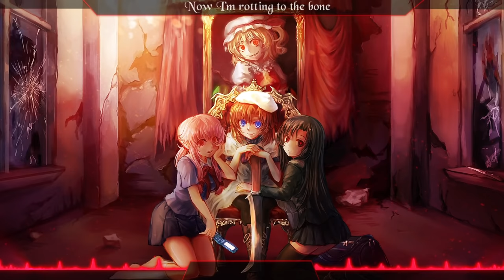Nightcore - You're So Creepy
Nightcore - You're So Creepy by Me.

Now please support me too!

Programs used:
Font - YouMurdererBB / NewBorough